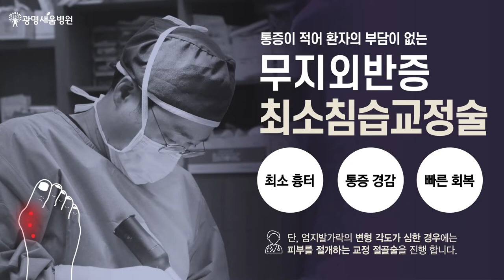최소침습 무지외반증 수술 (광명새움병원 족부클리닉 김응수 원장)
관절 • 척추의 중심 '광명새움병원' 입니다.

광명새움병원 족부클리닉에서는 환자분의 증상에 따라
무지외반증 수술 방법이 다르게 적용되고 있습니다.

휘어짐 정도가 심하지 않다면,
무절개 • 무흉터로 설명되고있는 있는
' 최소침습 무지외반증 수술(MICA)' 이 진행됩니다.

ㅣ 최소침슴 무지외반증 수술의 장점 ㅣ
• 최소 절개로 흉터가 거의 없습니다.
• 수술 다음 날 부터 걷기 운동이 가능합니다.
• 양쪽 동시에 수술이 가능합니다.
• 미세한 구멍으로 수술을 진행기 때문에 환자분이 체감하는 통증이 대폭 낮아졌습니다.
• 따라서 빠른 회복이 가능합니다. (입원 3일 내외)

하지만 휘어짐이 30도 이상으로 증상이 심한 경우라면
기존 수술방법인 ' 스카프 절골술 ' 또는 ' 근위갈매기 절골술 ' 등

환자분에게 가장 알맞은 방법으로 진행됩니다.